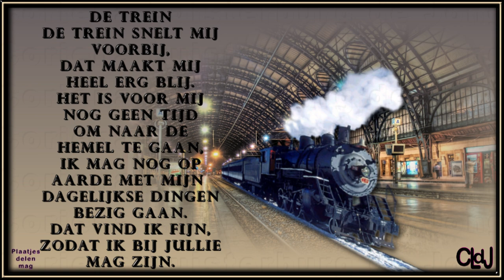za 23 sept | Nog ziek | Broer Coen | Wilma & Marcel | Sky. #1966